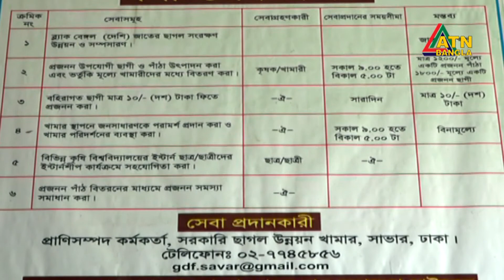ছাগলের খামার | মাটির সুবাস । Government Goat Development Farm, Savar | Matir Subas | ATN Bangla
Government Goat Development Farm, Savar |  Matir Subas | ATN Bangla

Agriculture is one of the most important sectors in the economy of Bangladesh. In the 50 years since independence, the country's major grain production has increased three to five times. This agriculturally dependent Bangladesh has emerged as an emerging economic power in the world and this progress must be continued at all costs. The agricultural program "Matir Subas" is being aired on ATN Bangla on various issues of agriculture and farmers including the progress of agriculture. Keep an eye on ATN Bangla screen.